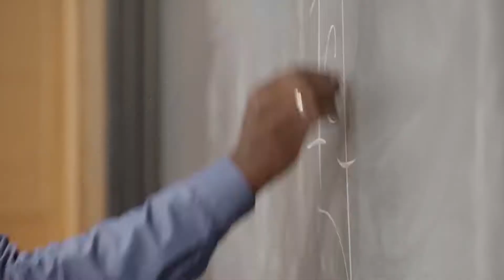28 лютого: який сьогодні день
28 лютого 1935 року – день винайдення нейлону.
28 лютого - Міжнародний день рідкісних захворювань
28 лютого - День працівників патрульно-постової служби України